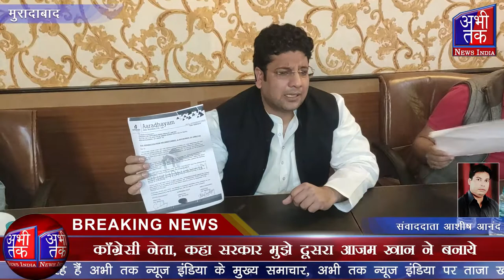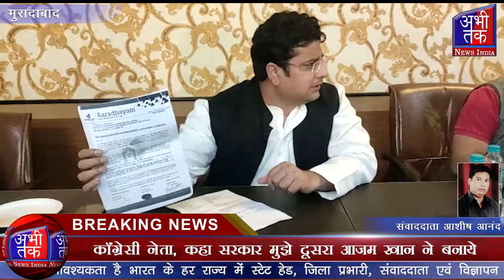मीडिया के सवालों पर बौखलाए | Abhi Tak News